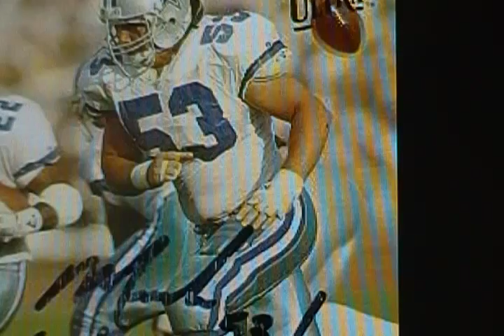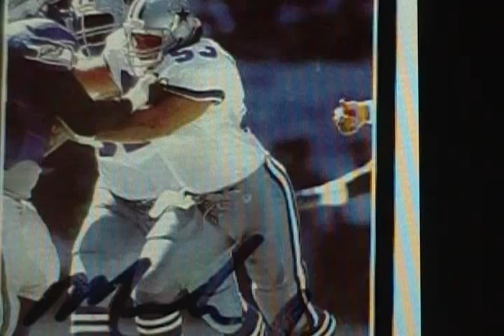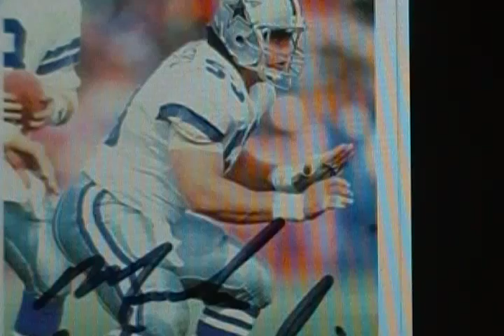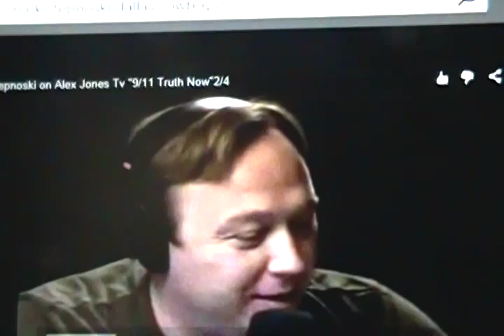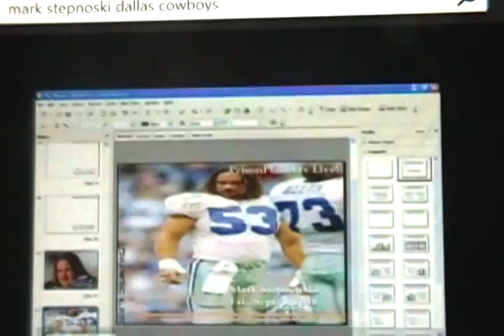MARK STEPNOSKI ( GREAT WALL OF DALLAS PART 2)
DALLAS COWBOY GREAT MARK STEPNOSKI